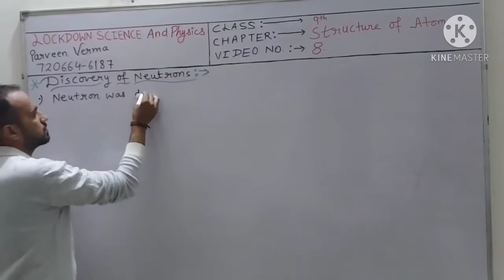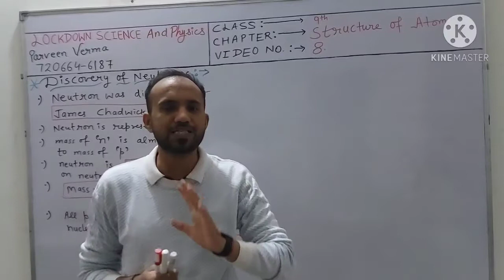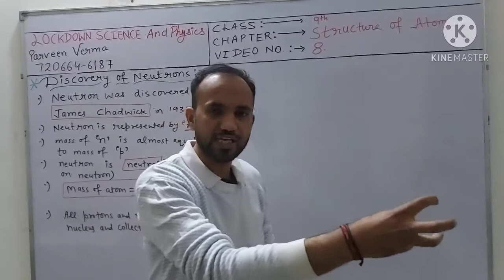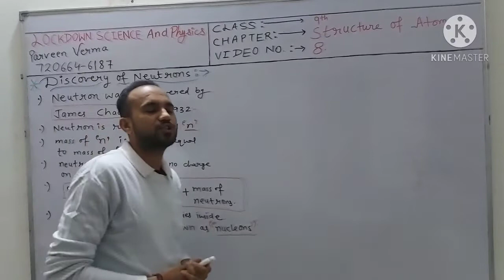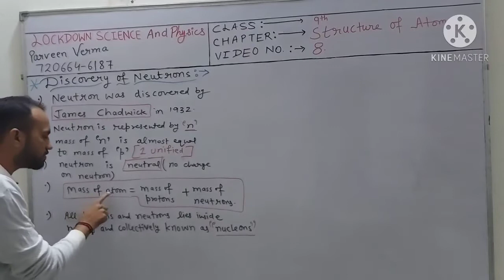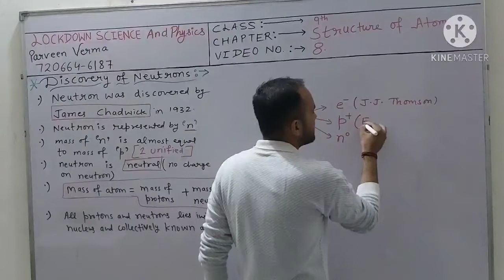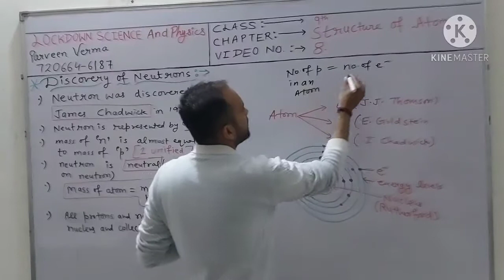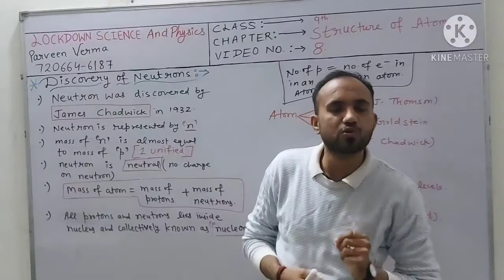Video 8 (Discovery of neutron)